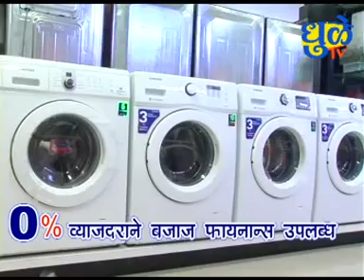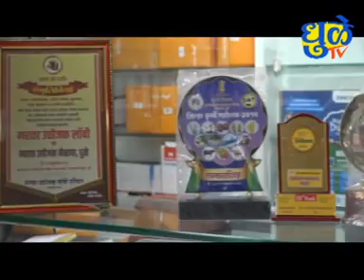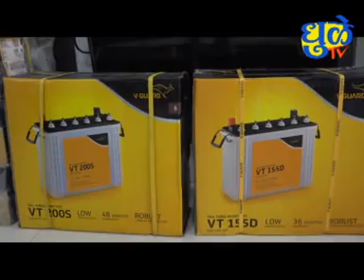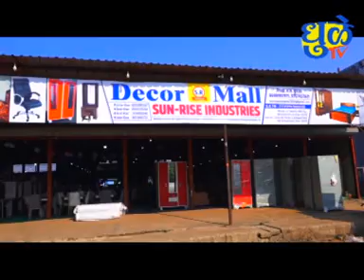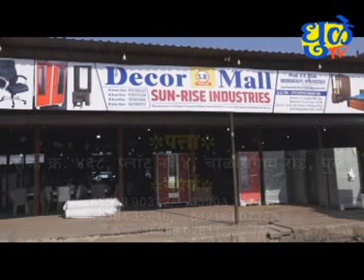Dhule Tv News Bulletin 03 OCT 2023